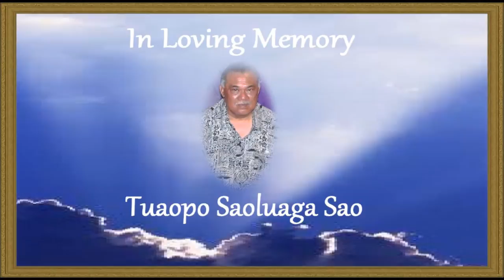missing you uncle Sao forever in our hearts...memories we share will never fade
just a little something i put together while waiting for my mom. Until we meet again. sorry its jus a 1st draft...ia e Loto tele. praying for comfort and peace during this time of need...